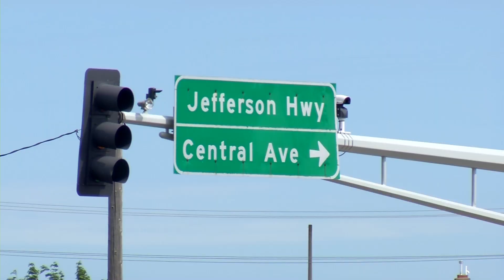Osseo Takes a Look at Golf Carts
Golf carts are par for the course on Osseo city streets. But now city leaders want to make changes to an ordinance allowing folks to operate a motorized cart. One reason is the city has a higher number of golf cart users.
Under Minnesota statute, people are not required to have a driver’s license to operate a golf cart. But under a proposed ordinance, Osseo wants some form of identification to operate one. The city also wants to make sure drivers are healthy enough to get behind the wheel.
“A driver’s license or a doctor’s note just saying you’re physical able to drive the machine,” said Osseo Police Chief Shane Mikkelson.
Mikkelson says his department doesn’t have a problem with golf carts. He says they are useful in Osseo.
Drivers of golf carts are subject to the same traffic laws as other motor vehicles. And operators also have to have insurance. The Osseo City Council did approve the first reading of the ordinance, 5-0.
Osseo Golf Cart Trolley
Ardyce Schmidt is a volunteer driver for the city’s golf cart trolley service.
 “I usually pick up about three people a day, on my day.  I only work one day a week,” she explained.
Many middle aged and elderly folks use the golf cart.
“They like it, they go to the meat store, and they can go to the doctor’s office. I pick them up and bring them back home,” said Schmidt.
 The trolley is free and anyone can hop on.